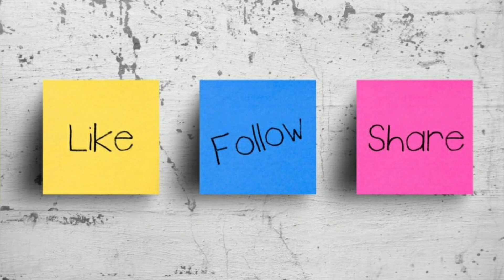"చెడు గా మాట్లాడితే"- బుద్ధుడు చెప్పిన కథ! ll The Monk and Ox Story -Buddha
In this video we are discussing about a brahmin and a ox, who lived happily, but brahmin insulted ox which made him to lose in bet.